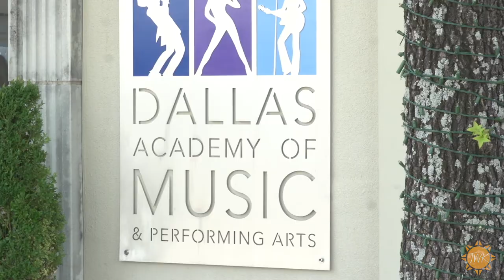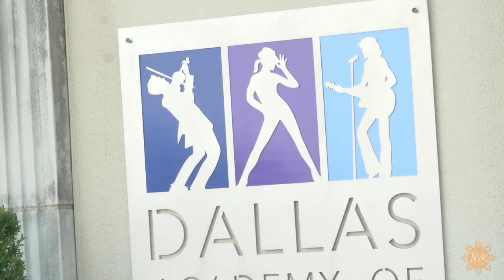Today With Kandace - Dallas Academy of Music and Performing Arts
Music Therapist, Nicole Gomez, of the Dallas Academy of Music and Performing Arts lets us in on one of her classes where moms and their little ones can enjoy music together!